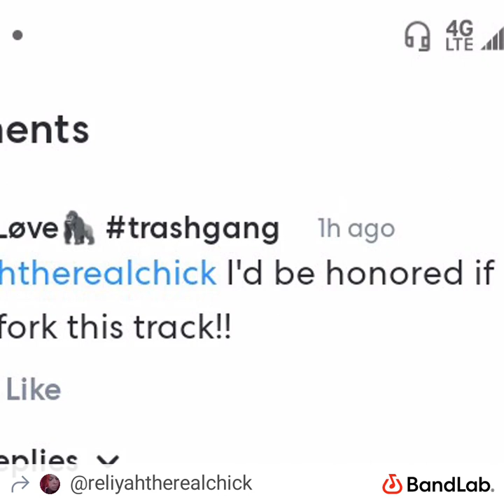꧁༒☬ ᴍʏ ɴᴀᴍᴇ ☬༒꧂ by Charity Love ft. Reliyah_Therealchick💫